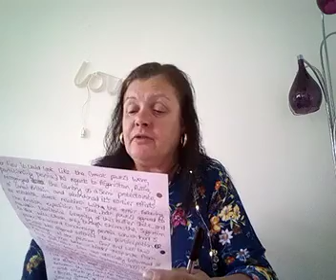A little bit of History and a little Natter..